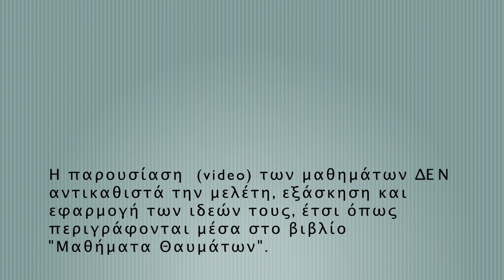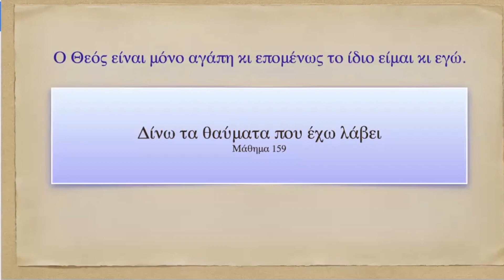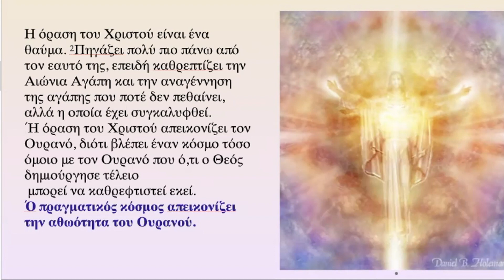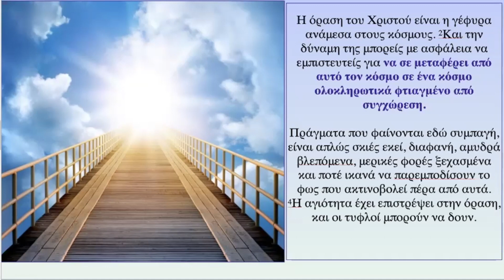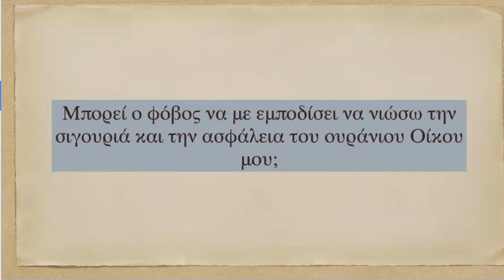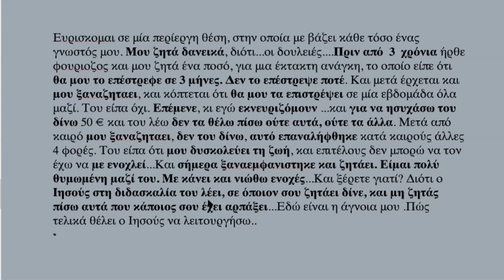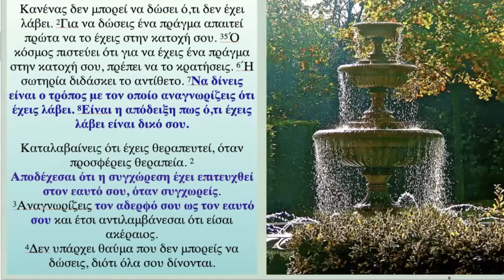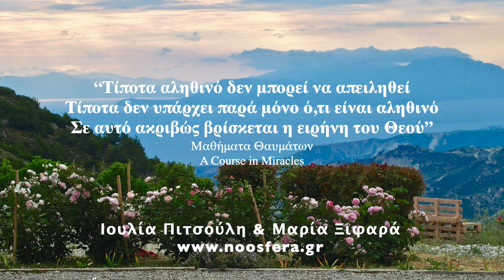A Course in Miracles - Lesson 175 - Μαθήματα Θαυμάτων - Μάθημα 175 - English/Greek Subs